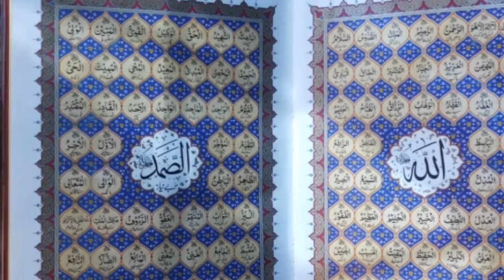Asma ul Husna ke wazaif|دشمنوں سے بچنےکے لئے وظیفہ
استخاراہ وغیرہ کروانے کے لیے اس نمبر پر رابطہ کریں 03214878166